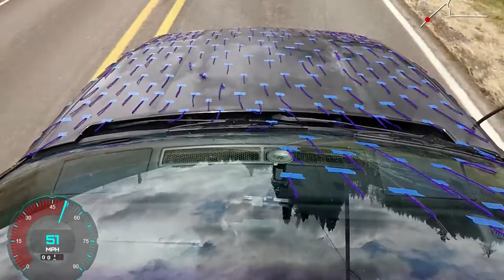Fiero Gt Hood Tuft test